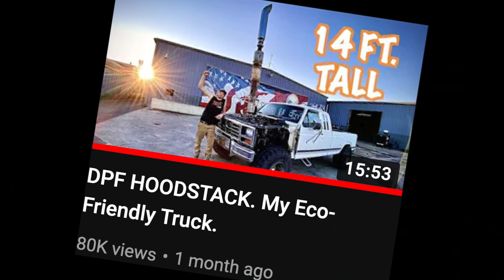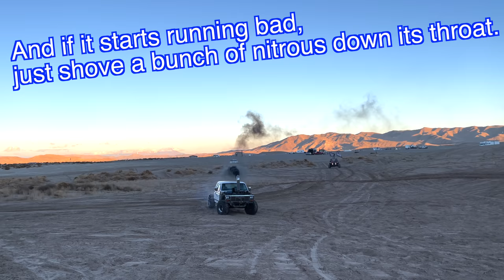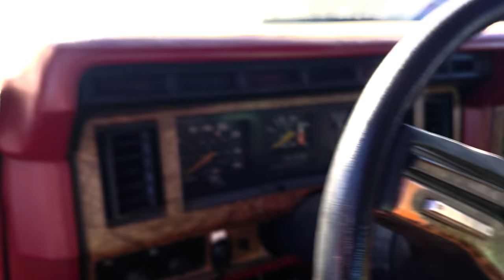Killing my truck and making a SUPER DUALLY army 5-ton at the dunes!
Pushing my old pickup truck to its breaking point at the Utah dunes and recovering it with a 5 ton army truck with special adapters to run 12 tires!